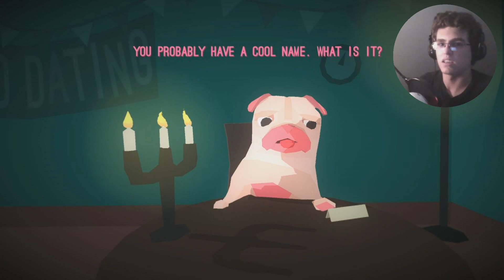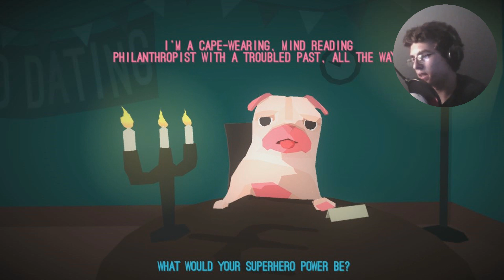Hot Date | DOGGY LOVE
Do you want my...